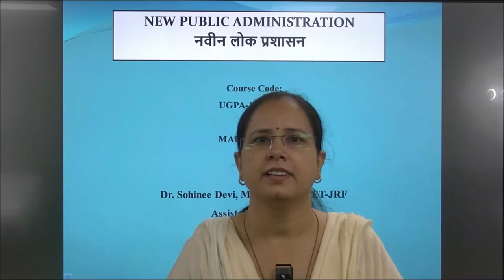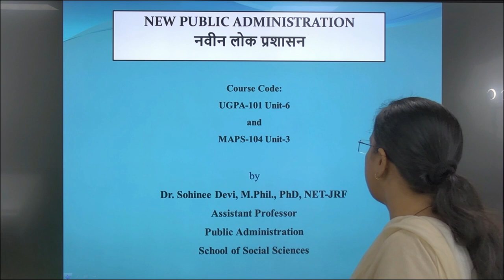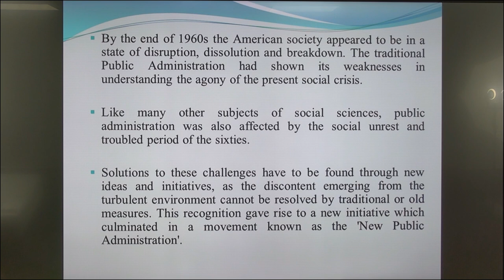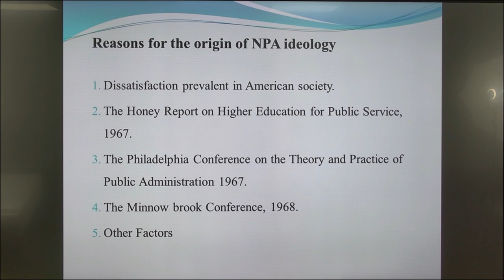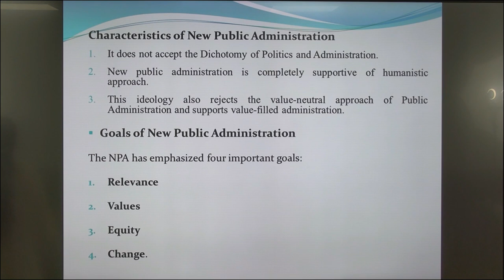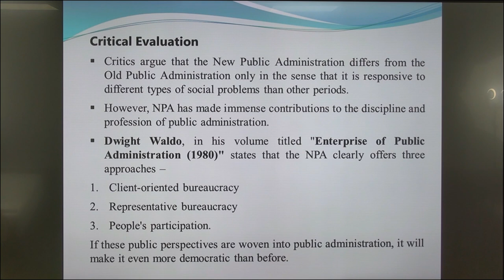NEW PUBLIC ADMINISTRATION Course Code: UGPA-101 Unit-6 and MAPS-104 Unit-3 Part 2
NEW PUBLIC ADMINISTRATION
                                         Course Code: UGPA-101
                               Unit-6 and MAPS-104 Unit-3 Part 2
                                                          by
                                             Dr. Sohinee Devi,
                                       M.Phil., PhD, NET-JRF
                                        Assistant Professor
                                        Public Administration